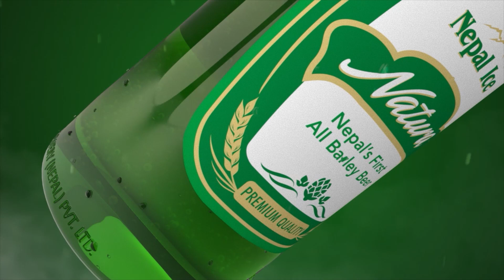Motion Portfolio updated_024